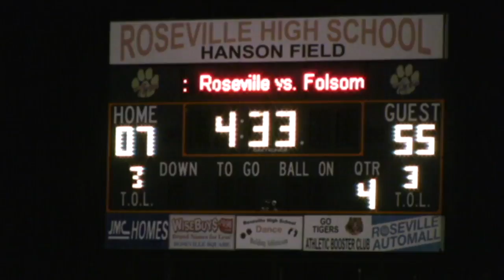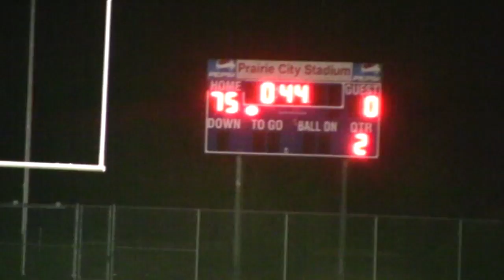BULLDOGS: the series | trailer | Gray Family Films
Trailer for the documentary series covering the 2010 Folsom High School varsity football program. Produced by Matt Gray.